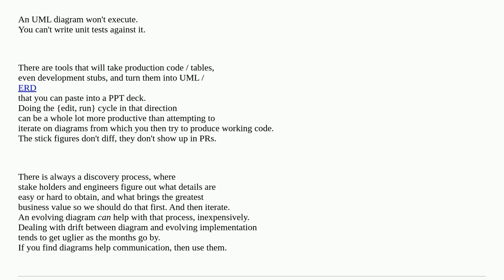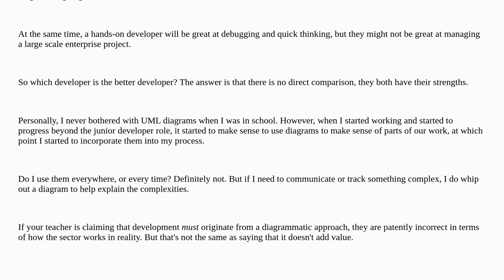Do software engineers use object models, domain models, system sequence diagrams and operation co...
Do software engineers use object models, domain models, system sequence diagrams and operation contracts?

A special thanks goes out to the community

  domain-model uml